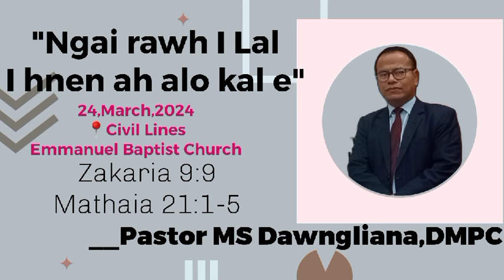Rev MS Dawngliana sermon "Ngai rawh I Lal I hnen ah alo kal e"